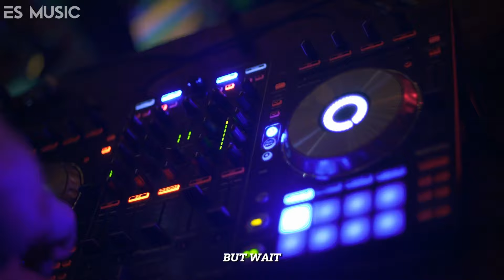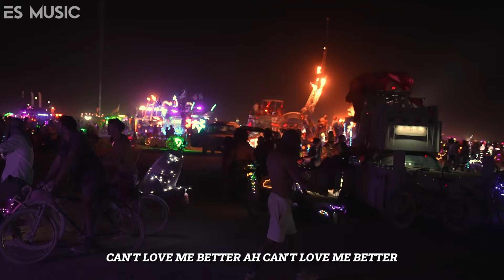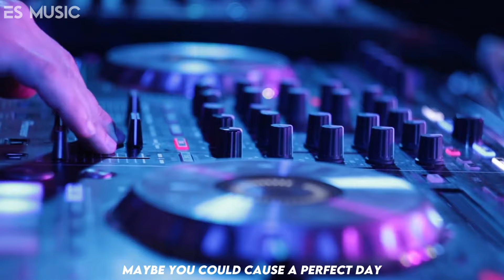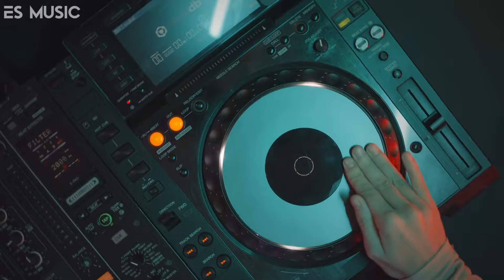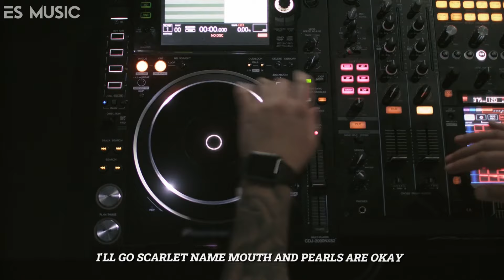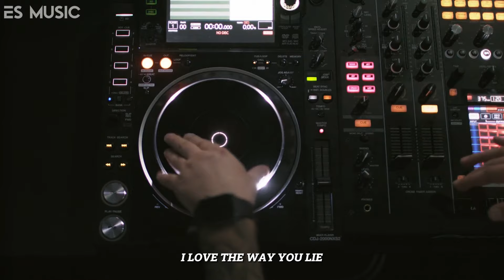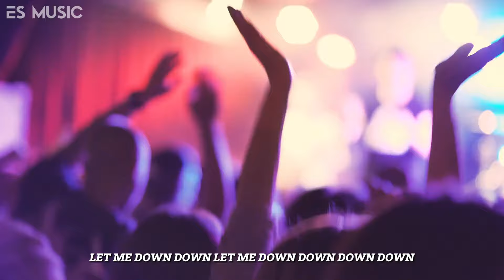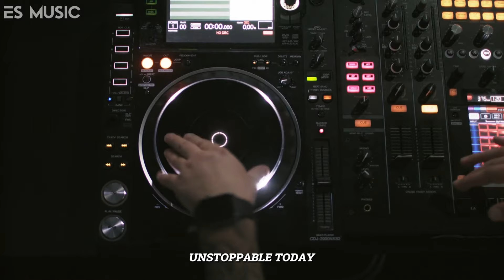DJ PARTY MIX ⚡ Música Electrónica Mix 2024 ⚡ Alok, David Guetta, Alan Walker, Dubdogz - DJ Mix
▶ Lista de canciones:
00:00:00 That Girl
00:03:23 Don't Let Me Go
00:06:20 We Dont Talk Anymore
00:10:27 K!ll Bill
00:13:25 Apologize
00:17:21 Nevada
00:20:44 Cheri Cheri Lady
00:24:02 Sunroof
00:27:14 Flower
00:30:43 On The Floor
00:34:13 Alone
00:37:48 She Doesn't Mind
00:41:40 Unstoppable
00:45:01 The Drum
00:49:09 All Around The World
00:51:01 Houdini
00:53:40 Zombie
00:56:49 Scared To Be Lonely
01:00:25 Takeaway
01:03:47 Havana
01:06:43 NUMB
01:10:52 In The End
01:14:57 Can't Get You Out Of My Head
01:18:06 Dragostea Din Tei
01:21:43 Im Good (Blue)
01:24:20 The Greatest
01:27:23 Dreamers
01:30:30 Calm Down
01:35:04 Love The Way You Lie
01:38:10 Let Me Down Slowly
01:41:30 Move Your Body
01:44:39 Astronaut In The Ocean
01:48:33 Where Are You Now
01:51:43 More Than You Know
01:55:04 That Girl
01:58:27 The Drum
02:02:35 The Greatest
02:05:38 Unstoppable
02:08:59 Move Your Body